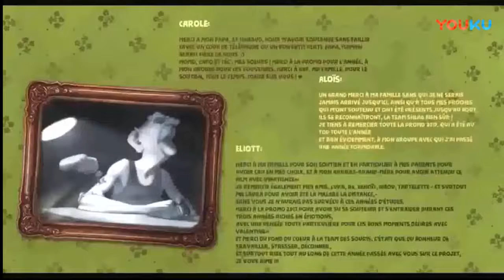İNSAN FARE DOSTLUGU - İYİ NİYET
kopegın sahıbını beklemesı